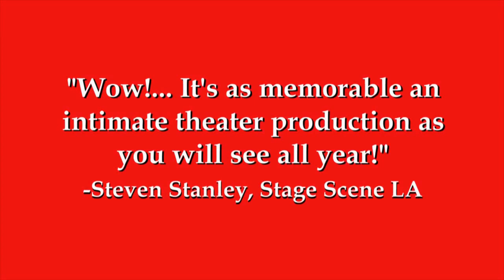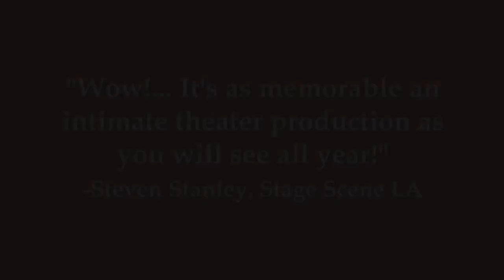Sons of the Prophet at The Blank Theatre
NOW PLAYING!!! Extended through April 26th! The Los Angeles premiere of the Pulitzer Prize Finalist Drama "Sons of the Prophet" by Stephen Karam and directed by Michael Matthews, playing at Hollywood's The Blank Theatre.